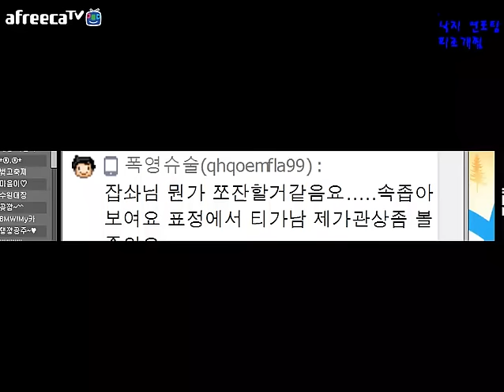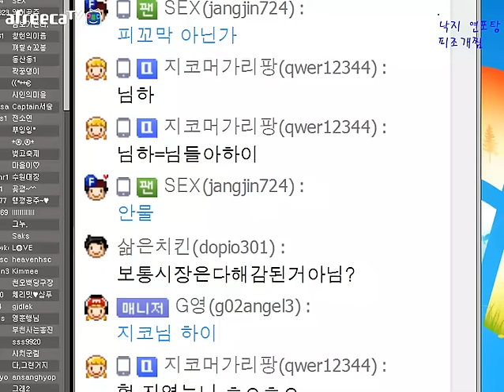[잡솨] 낙지연포탕, 피조개찜 요리 먹방